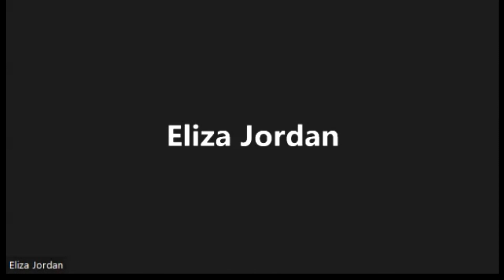Get To Know Your Self! Explore Your Dreams part 1 Spiritual Dimensions 166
If this class brought you closer to G-d, explore the link below for another opportunity - watch the second part of this series.